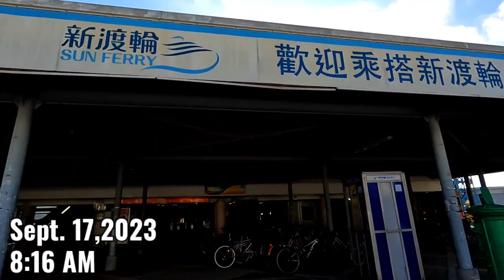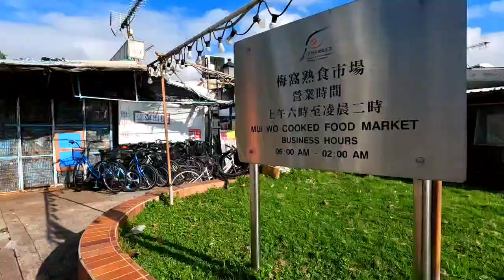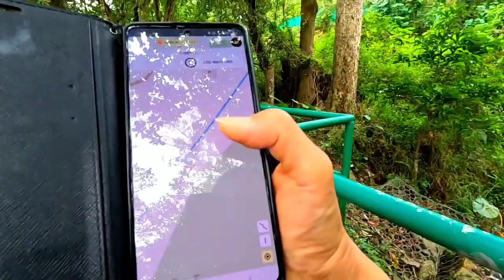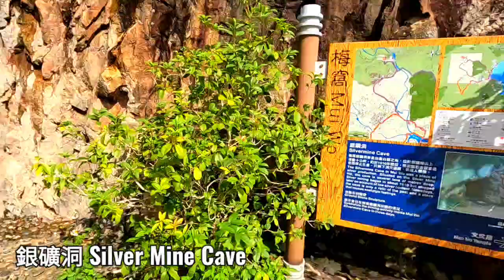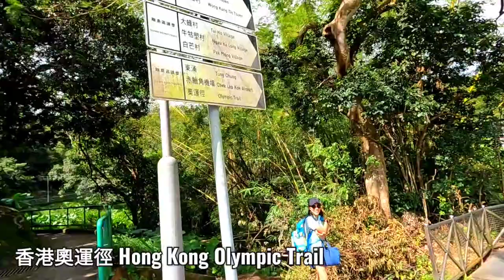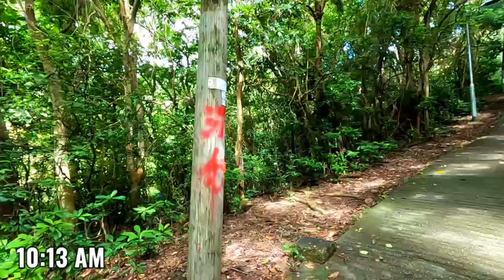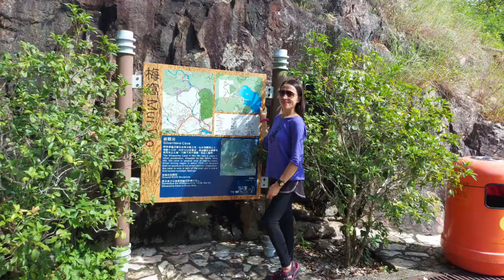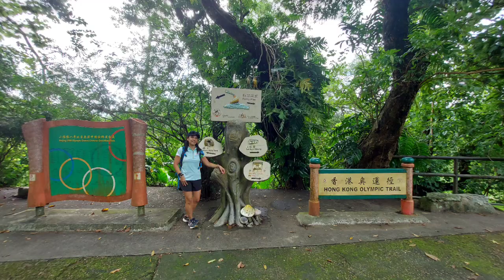Pearl Waterfalls珍珠瀑/Silver Waterfalls/Mui Wo-Sept. 17,2023💓💓💓☘️☘️🍀